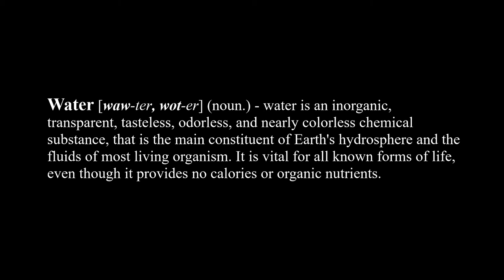The Mundane Series | Water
Waters encompassing beauty is the subject of today's episode of The Mundane Series. Shot, created, and edited by M. D. Woods.